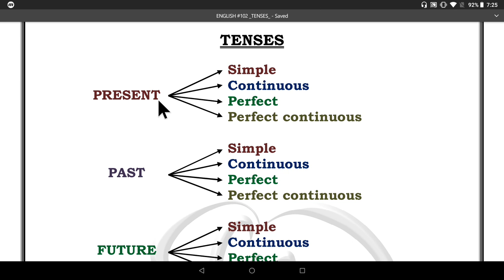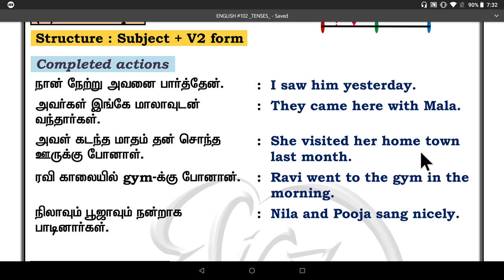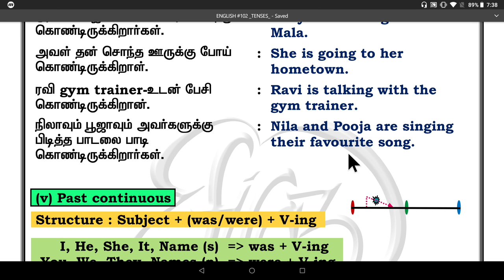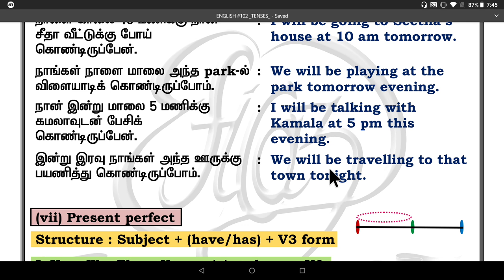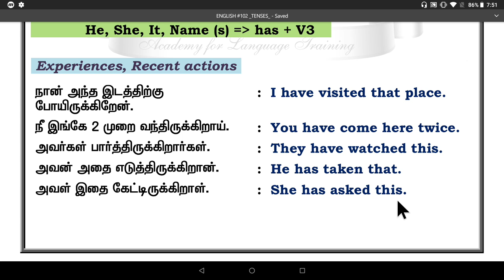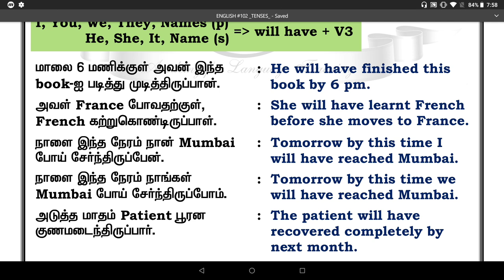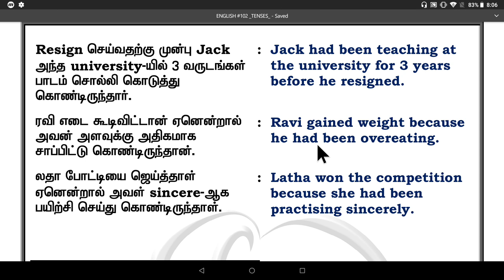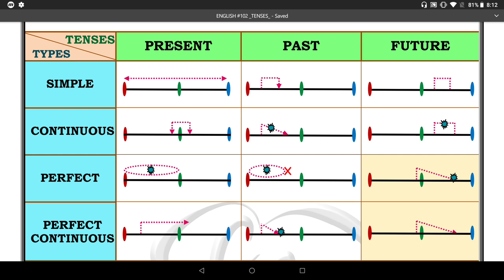Learn English through Tamil. Class #103. All 12 tenses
All 12 tenses...